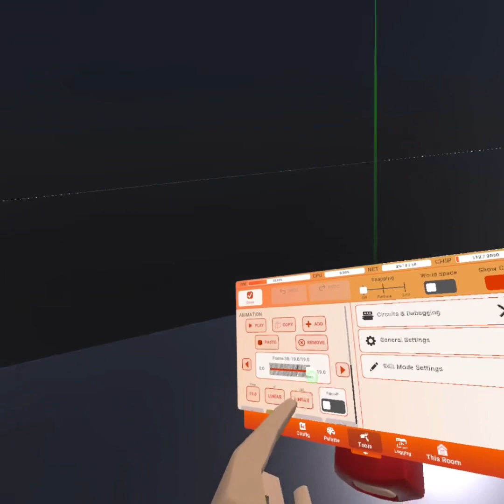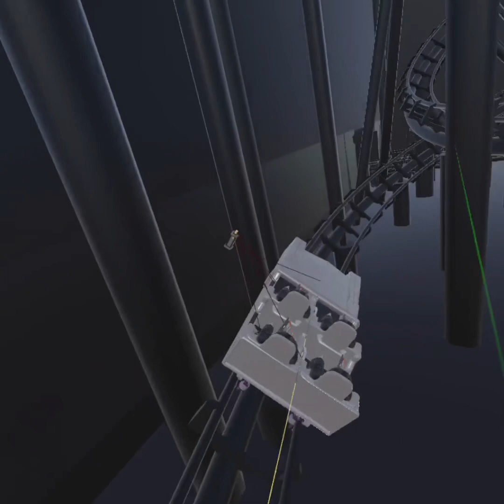How To Animate A RollerCoaster In Rec Room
1st tutorial